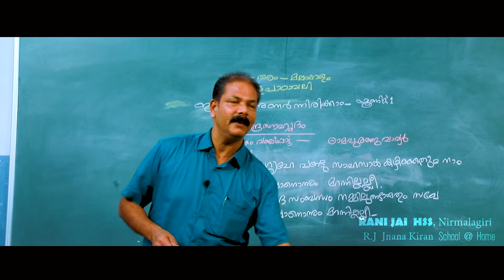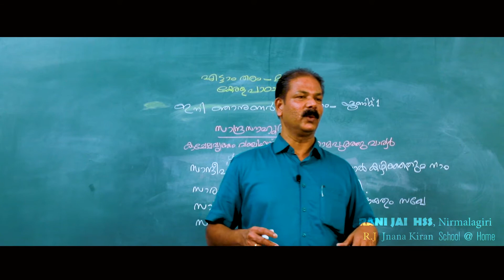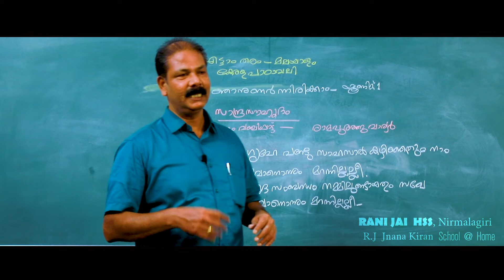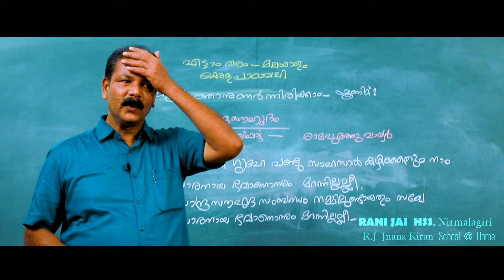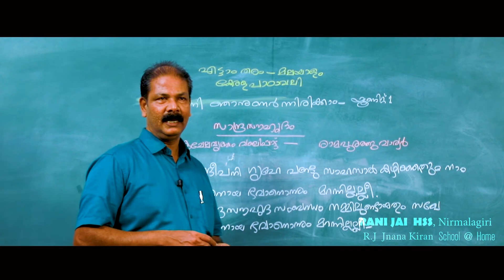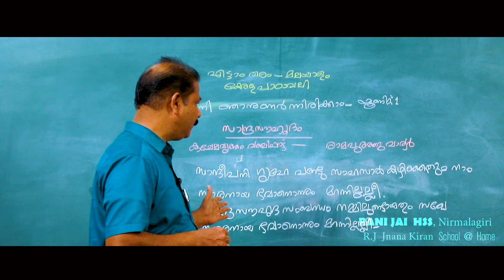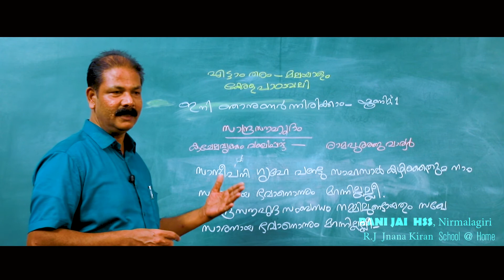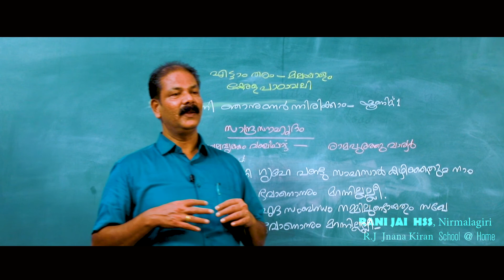8 STD - Malayalam I - Sandra Souhrudam - Part 2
Portion Covered - Unit 1 Sandra Souhrudam -  First Portion of Poem